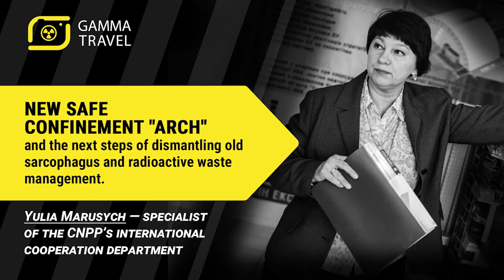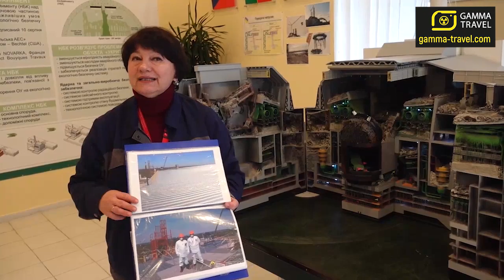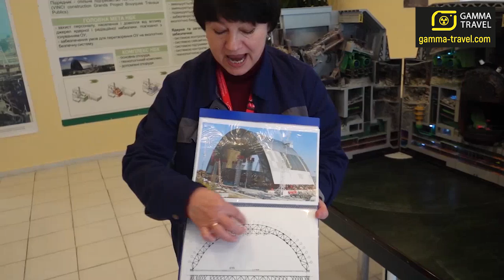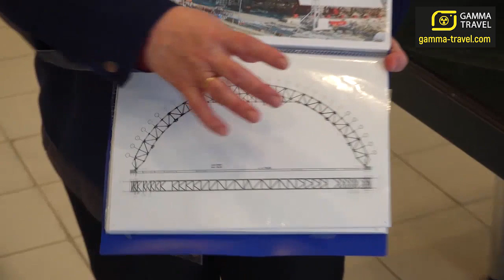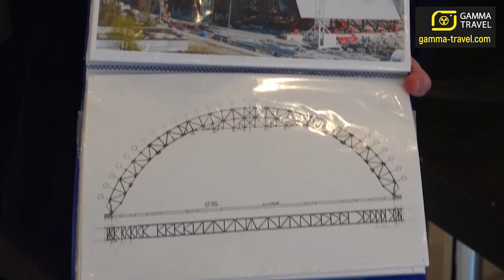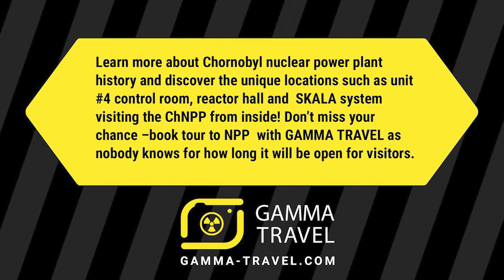NSC “ARCH” and the next steps of dismantling old sarcophagus and radioactive waste management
Especially to the anniversary of the Chernobyl tragedy, GAMMA TRAVEL team made a series of video with people who will destroy all stereotypes on the Chernobyl accident theme. The authors are highly professional specialists, scientists, experts who are directly related to the Chernobyl zone. They know about the Chernobyl zone almost everything and ready to share this information with us.

Here is the second video from this series.|

 On the video, Julia Marusich talks about the features of the construction of the "Arch" in conditions of increased radiation background. On the specifics of the "arch" design, the composition of the plates, the materials from which it is made. And also about the next steps for dismantling the destroyed reactor 4 of the ChNPP unit, closing the station and the end dates of some of the stages of the project. You will hear about the work that has already been done and which has yet to be done.

Learn more about Chornobyl nuclear power plant history and discover the unique locations such as unit #4 control room, reactor hall and SKALA system visiting the ChNPP from inside! Don’t miss your chance –book tour to NPP with GAMMA TRAVEL